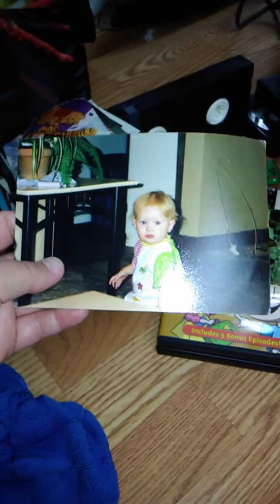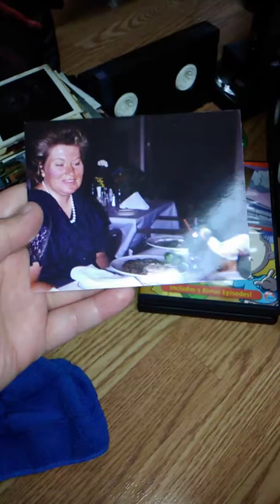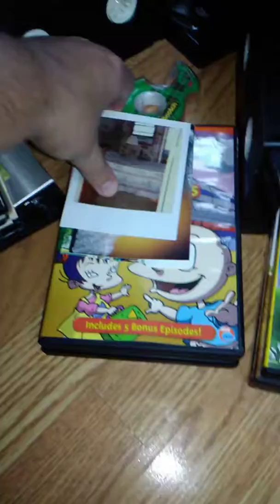Sue's family friends pics 4 in MA.